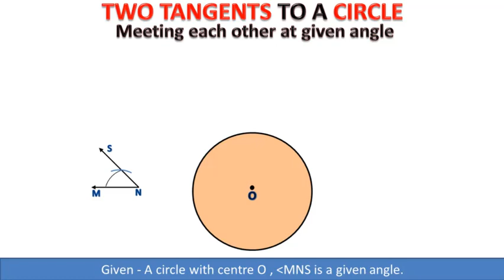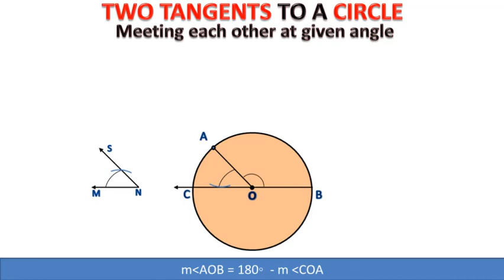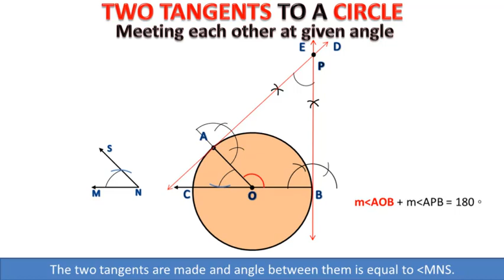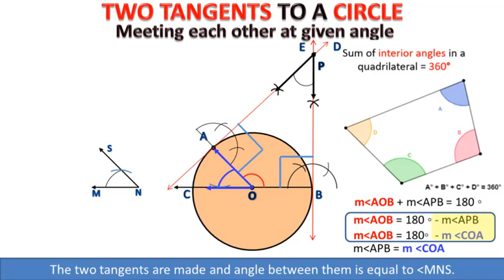13.3(iii) To draw two tangents to a circle meeting each other at a given angle || Study With ME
13.3(iii) To draw two tangents to a circle meeting each other at a given angle
Given: A circle with a given centre and a given angle.
Steps of Construction:
1. Take a point A on the circumference of circle having Centre O.
2. Join the points O and A.
3. Draw angle m∠AOC=m∠MNP
4. Produce (CO) ̅ to meet the circle at point B .
5. Draw AD  perpendicular to OA.
6. Draw BE perpendicular to OB.
7. AD and BE intersect at point Q.
8. AD and  BE are the required tangents meeting each other at the given angle ∠MNP.

Chapter 13 class 10 maths 13.3(iii),
To draw two tangents to a given circle meeting at a given  angle
Draw two tangets to a circle,
meeting at a point,
Practical Geometry,
Ch 13,
Maths,
Cl 10,